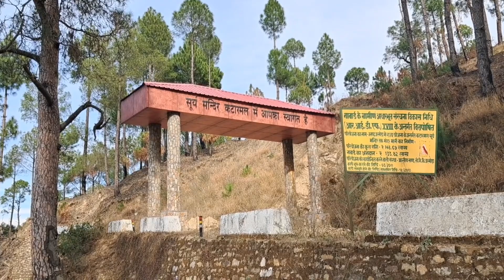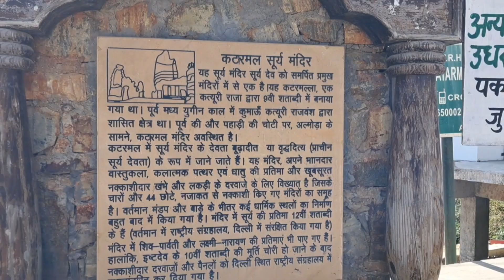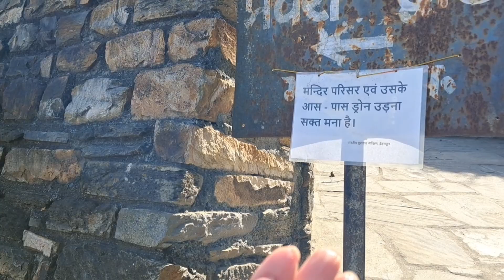निकल पड़े लम्बे टूर (Tour)पर ।।सूर्य मंदिर।।Almora।।Village Lifestyle।।@Hema Bisht।।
love & support ❤️
Hema Bisht
Thanks to all 🙏
@Hema Bisht।।

आशा है कि आप सभी को यह वीडियो पसंद आई होगी अगर हां तो आप लाइक कीजिए ,कमेंट कीजिए ,और चैनल पर नये जुड़े हैं तो चैनल को सब्सक्राइब कीजिए ।वीडियो से संबंधित कोई भी सुझाव और प्रश्न हो तो अपने कमेंट के माध्यम से जरूर करें। और मिलते हैं आपको जल्दी अगली नई वीडियो के साथ। तब तक के लिए जय देवभूमि उत्तराखंड।।